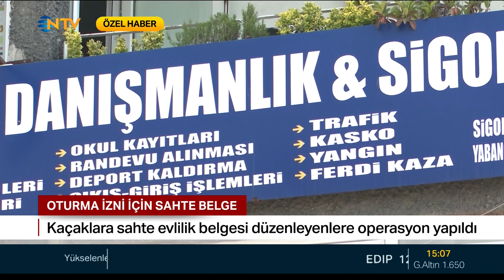İstanbul emniyeti yabancı uyruklu vatandaşlara sahte belge düzenleyen kişilere operasyon düzenledi.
Danışmanlık adı altında kaçak göçmenlere sahte evrak düzenliyorlardı...
O şebekeler tek tek belirlendi
Ardından baskın yapıldı

Göçmen Kaçakcılığıyla mücadele  ekipleri kent genelinde yabancı uyruklu vatandaşlara danışmanlık hizmeti ve evrak başvurularında aracılık yapan şirketlere  yönelik operasyon düzenledi.

Küçükçekmece ve Zeytinburnu'ndaki baskına SGK, İl Göç idaresi ve Zabıta memurları da eşlik etti. O baskında iş yeri sahibinin çalışma izni bulunmayan 3 yabancı uyruklu kişiyi çalıştırdığı belirlendi. Kaçak göçmenler sınır dışı işlemleri için geri gönderme merkezine teslim edilirken iş yeri sahibine 915 bin lira para cezası kesildi.

Diğer operasyonun adresiyse Mecidiyeköy meydanında bulunan bir danışmanlık ve sigorta şirketiydi. Şirket kaçak durumuna düşen göçmenlere sahte belge üretiyordu.

 Adreste yapılan aramalarda 2 Türkmenistan pasaportu, 5 Türkmenistan bekarlık belgesi ve 14 oturma izni belgesine el konuldu. 2 kişiye yurt dışı çıkış yasağı getirildi.

İl Jandarma ekiplerinin yaptığı operasyonda da yurt dışına kaçmak üzere kamyonete bindirilmiş 105 kaçak göçmen yakalanarak geri gönderme merkezine götürüldü.